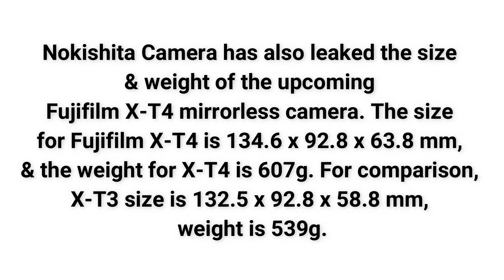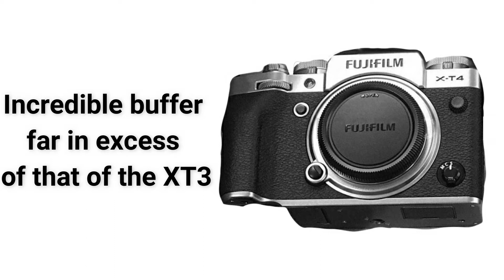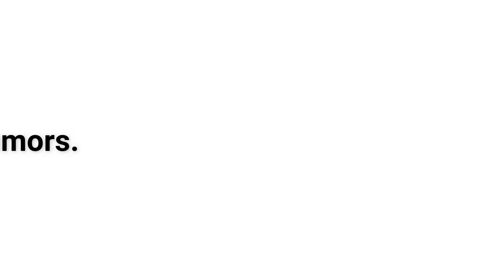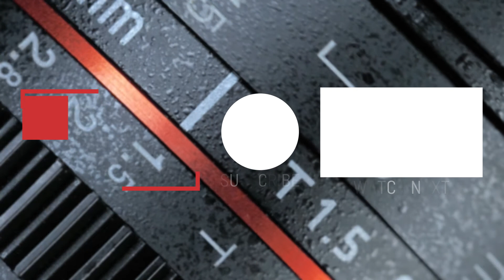Fujifilm X T4 Price for Body Only to be Around $1,699